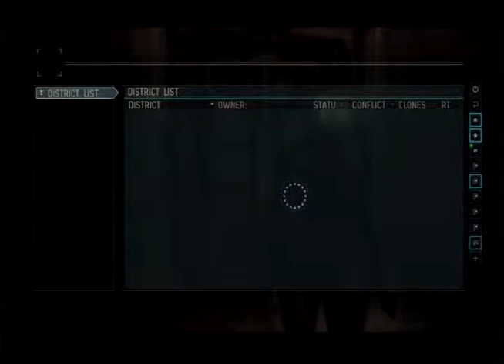20151005T0136Z - Dust 514